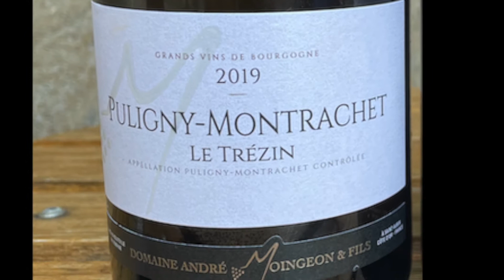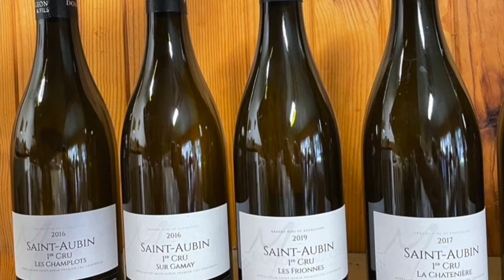BOURGOGNE-REJSEN DEL 2- Puligny-Montrachet og Chassagne-Montrachet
YES YES YES YES - VI FANDT DET!!!
Hvad?
Stedet!
Hvilket sted?
Stedet som ingen kender i Bourgogne, hvor man kan få de bedste lækreste rød- og hvidvine til overkommelige priser!
YEHAAAAA

Kære venner - se med her :-)

Velkommen til Mig og min VINO ven. Her vil vi løbende smagsteste vine på bruger niveau, give hints til gode tilbud på vine 🍷
Mig Og Min Vino Ven består af Martin Ib Bøgh og Stephan Wehrsdorf.
Martin er uddannet kok og kender en del til vine. Stephan elsker bare vin og nyder at smage mange forskellige slags fra alle lande i hele verden.Her på kanalen vil vi lægge korte videoer op når vi spotter et godt tilbud, som vi har prøvesmagt.
Vi forsøger at lave ugentlige smagning af mindst 2-3 vine.